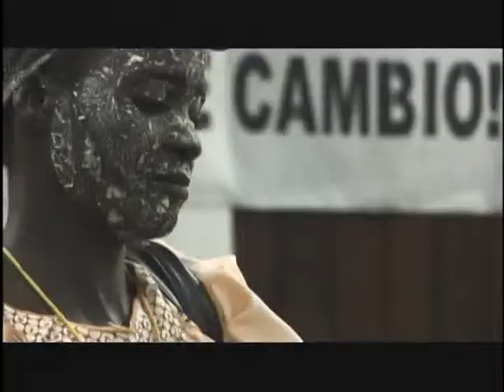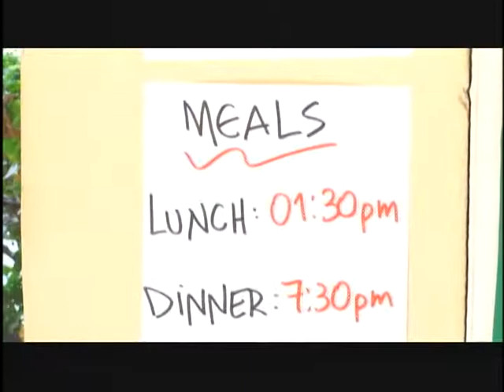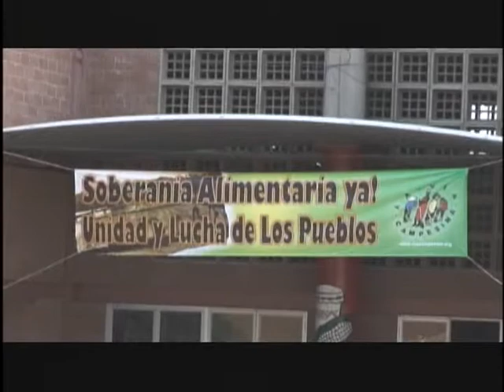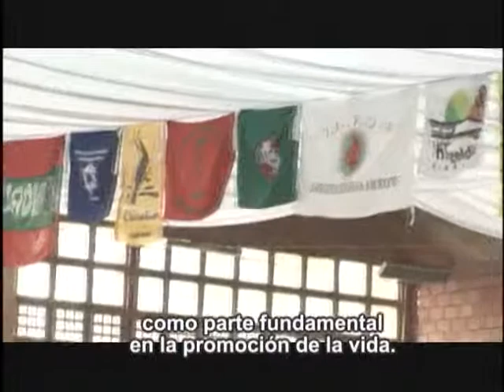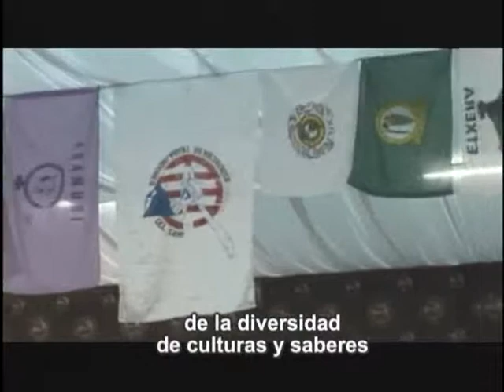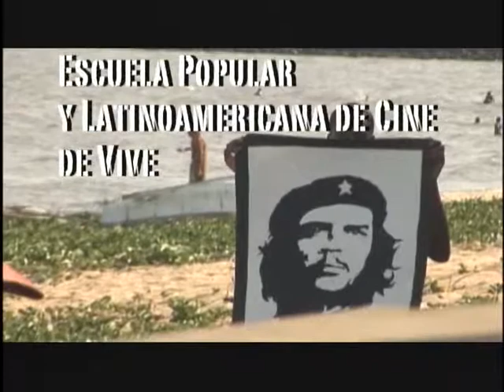Via Campesina - V Conferência Internacional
Realizada entre os dias 19 e 22 de outubro de 2008, em Maputo, Moçambique; a V Conferência Internacional da Via Campesina reuniu mais de 550 participantes, sendo 325 delegados e delegadas de 57 países, representando centenas de milhões de famílias camponesas. Produzido pela Escola Popular e Latino-americana de Cinema de Vive.